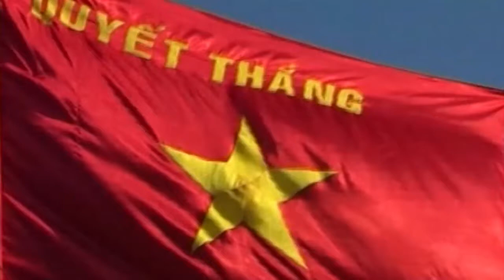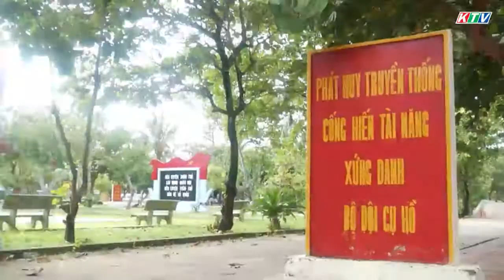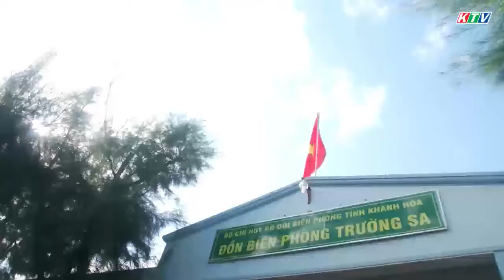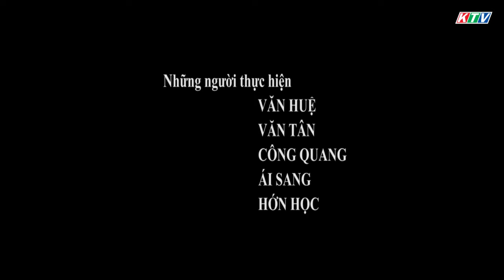Đồn Biên phòng Trường Sa